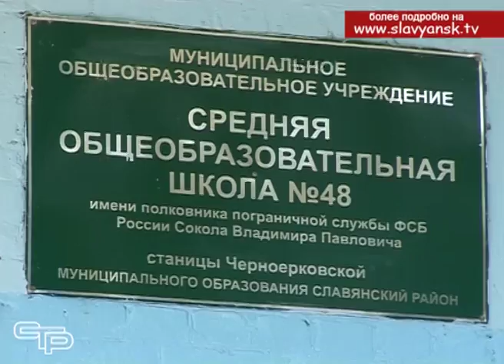Сельские поселения продолжают благоустраиваться